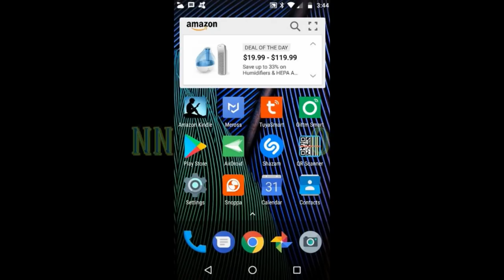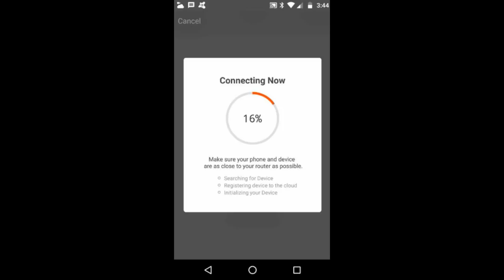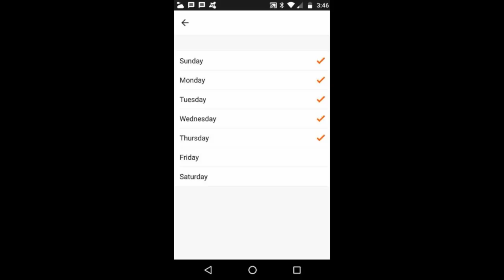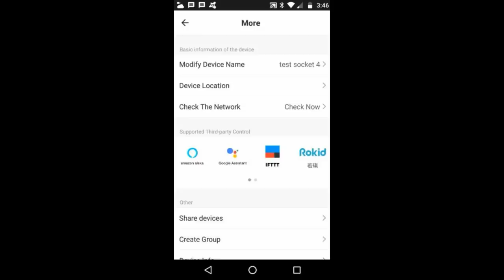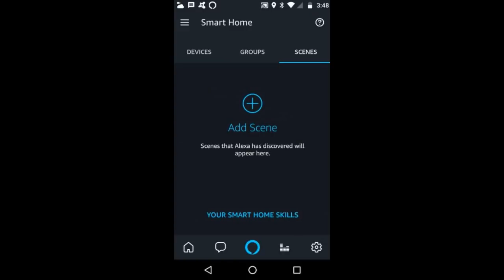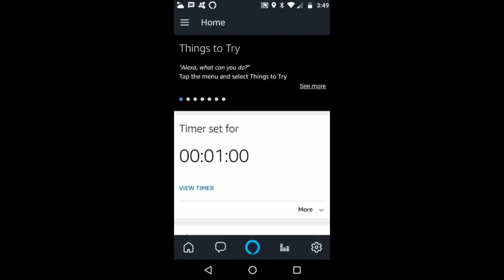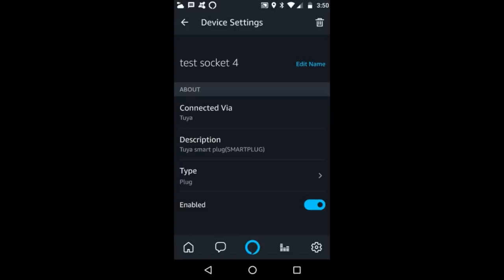HUGOAI WiFi Smart Outlet-Plug Unboxing & Demonstration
HUGOAI WiFi Smart Outlet Unboxing & Demonstration

This video shows how to use a wifi smart outlet. I have x1 echo dot, x2 spot, and Fire TV Cube which works great with the smart plugs. It is easy to setup and use. There are several app you can use to connect to the smart plug, then you just add it to you Amazon Alexa skills, and then find devices to use the voice command. All the apps pretty work the same way and you can use which ever one you can't and not just what the manual suggests. I have a total of over 10 around the house and enjoy being able to command most of my devices. I use the devices for my lights, tv's, kitchen appliances, etc... Overall, the smart plugs come in handy around the house.

NEW VIDEOS: Almost Daily -See it before you buy it!

I share the product reviews and unboxing of some of the latest tech, toys, household items, and gameplay videos.